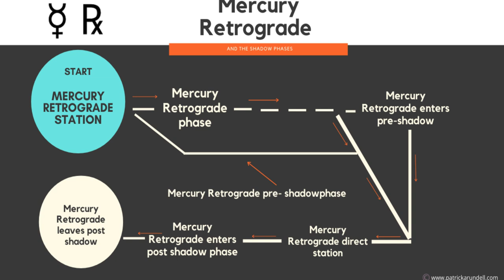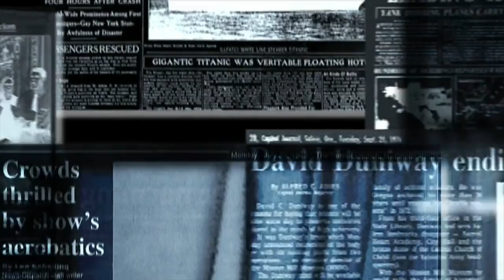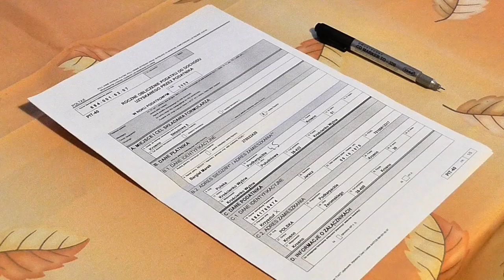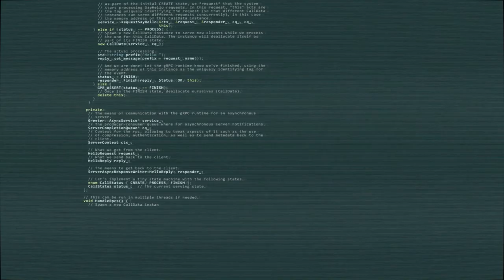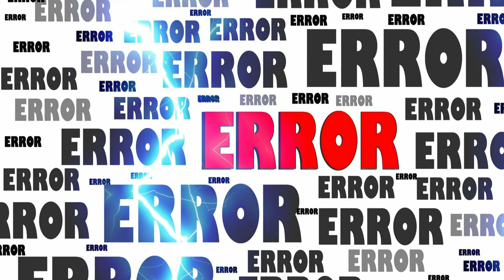Mercury Retrograde & Shadow - February/March 2020 DEEP DIVE V.2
Discover the impact of Mercury's transition through Aquarius and Pisces, where it is in Detriment, its Shadow Phases, Mercury Retrograde from 17th February 2020 to March 9th 2020 and key angles to other planets and influences it forges. Read your FREE Zodiac Sign by Zodiac Sign Survival guide of how to negotiate this PLEASE

Yes, the sense of things being bogged down, dreamy and not working as clearly as usual might have been prevalent from Sunday, due to what’s known as Mercury’s pre-Shadow (more about this below) and its arrival in Pisces. Why? Well, Mercury is particularly unhappy in Pisces, for here it’s in detriment and its natural preference for clarity is affected by the dreamy co-regents of Pisces, Neptune and Jupiter, and the Water Element of this sign. Fact really can seem stranger than fiction!

And did you know, that Mercury doesn’t go backwards at all? What really happens is a bit like sitting in a stationary train at a railway station. As another trains pulls in and then pulls away IT FEELS like we are sitting in the a train which is moving backwards. What it does do is stop and the other planets continue their traction (as long as they are not in Retrograde themselves).

However, the other complexity to Mercury Retrograde or RX is that there is shadow period that predates the Retrograde, and is repeated after it has finished. So when does this Retrograde Shadow begin?

Well, the truth of it, is that it has already begun, for when on Sunday Mercury reached 28 degrees Aquarius, those potentials for crossed wires, misunderstandings, confusion, stalled plans, glitches, technology and appliance failures may have started to show themselves already.

But why should this be when the Retrograde begins in Pisces? Well, partly in this instance it is because Mercury reverses back into Aquarius within the Retrograde on the 4th of March at 11.09 am, and emerges from the Aquarius Shadow on the 9th March. The Retrograde itself finishes on the 10th of March 3.49 am, before Mercury returns to Pisces on the 16th March at 7.43 am and emerges from the Shadow period completely on the 29th of March.

So what can we expect? Well, a greater difficulty in grappling with details, facts, clarity, and reason. Mercury governs Gemini which has an Air Element, and Virgo which is governed by Earth. So the tangibility both these signs provide, and crisp, clear communication is eroded. But then we must all remember that communicating is not the only issue, it is comprehension. So mixed signals are a very real possibility in this next two months and we must work very hard to double check all the strands of life we can control and affect, be it proofing emails, messages or texts or around more formal communication, contracts, travel, postage and interactions.

But please remember, Mercury RX can also be a fine time to SOLVE THINGS that have been in a muddle or that have not been working properly.

Please join me at my website or App for so much more FREE Content including...

Daily, Weekly, Monthly, Yearly General, Love, Indian & Chinese Horoscopes Free Tarot, Daily Weekly and Monthly Overviews, etc

Social Media...